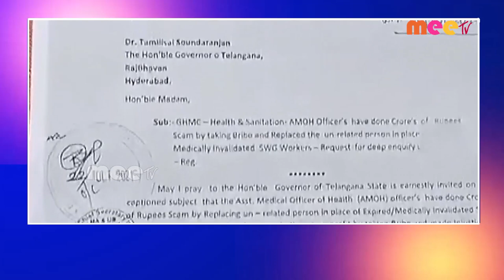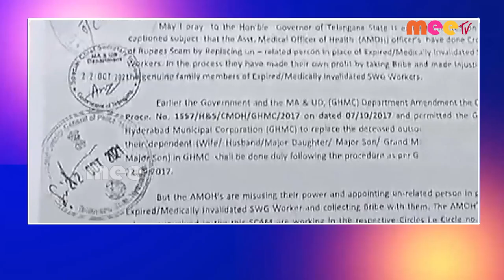// 10-03-2023 // MEETV NEWS //